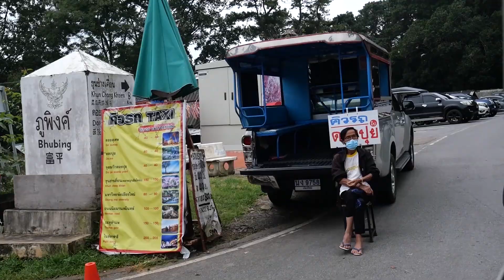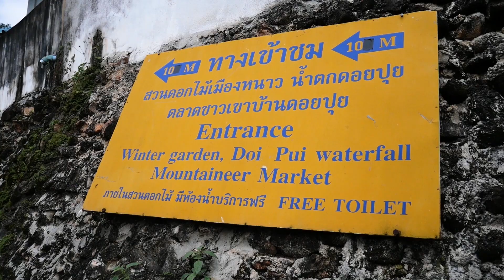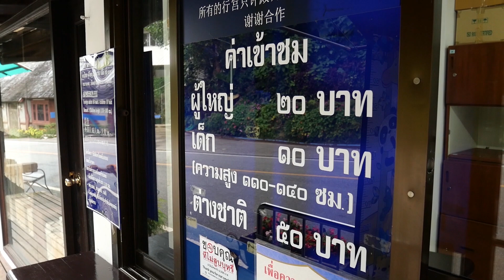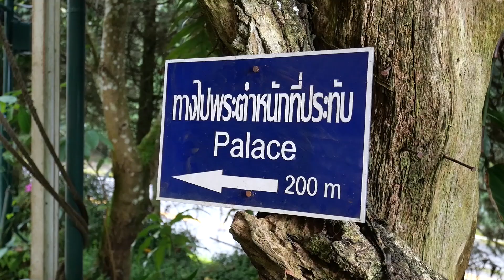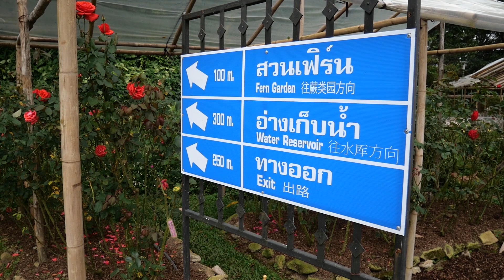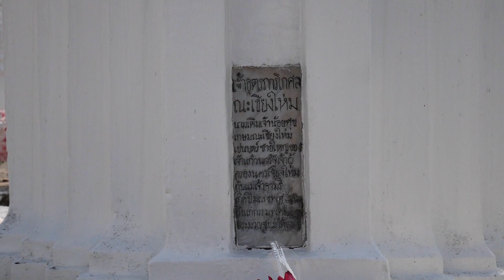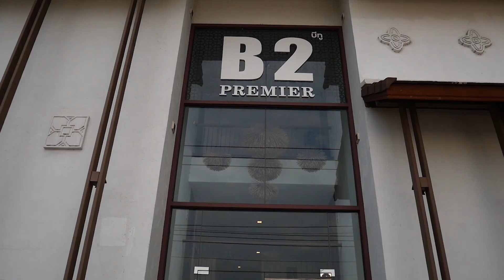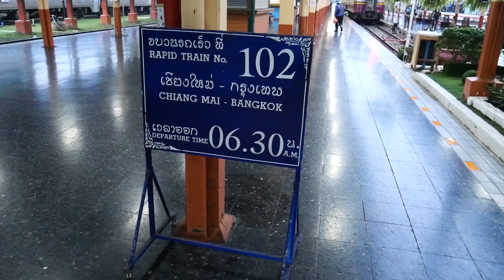นั่งรถไฟเที่ยวเชียงใหม่ EP.4 "เที่ยวหมู่บ้านม้งดอยปุย" | แบกเป้เที่ยวคนเดียว | เที่ยวเก่งจัง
คลิปนี้ก็เป็นตอนสุดท้ายของการนั่งรถไฟไปเที่ยวที่จังหวัดเชียงใหม่แล้วนะครับ หลังจากที่นั่งรถแดงขึ้นไปสักการะพระธาตุดอยสุเทพแล้วเราก็ลงมาสอบถามราคาเหมารถขึ้นไปที่ดอยปุย ซึ่งตกลงกันได้ที่ 300 บาท ก็เลยได้ไปที่หมู่บ้านม้งดอยปุย แล้วก็ที่พระตำหนักภูพิงค์ราชนิเวศน์ แต่ว่าเราก็ตัดสินใจให้พี่คนขับรถแดงลงไปส่งที่วัดสวนดอกด้วยเลย พี่เค้าก็คิดเพิ่มเป็น 500 บาท

ส่วนรายละเอียดการเดินทางจะเป็นอย่างไงบ้างก็สามารถติดตามได้ในคลิปเลยนะครับ